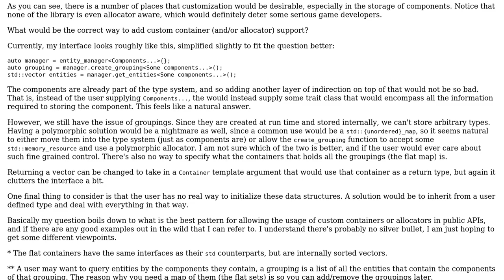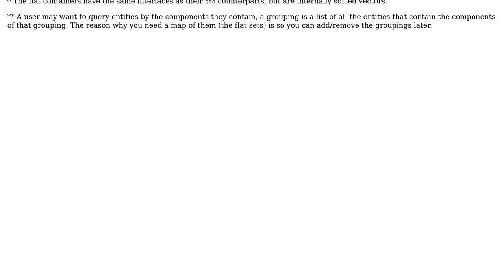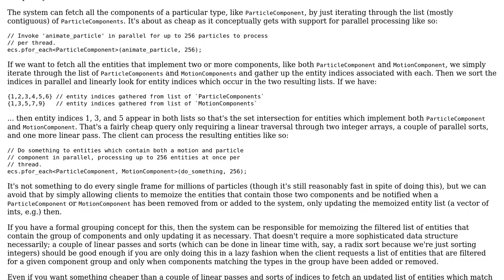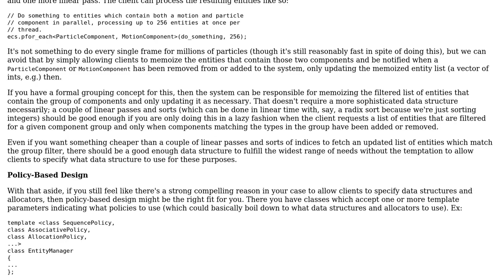Software Engineering: How should I implement container customization in a library? (2 Solutions!!)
Software Engineering: How should I implement container customization in a library?

With thanks & praise to God, and with thanks to the many people who have made this project possible! | Content (except music & images) licensed under CC BY-SA | Music | Images & others | With thanks to user user975989 user Nicol Bolas and the Stack Exchange Network Trademarks are property of their respective owners. You are responsible for your own actions.